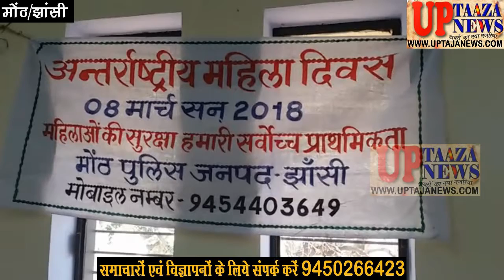अन्तर्राष्ट्रीय महिला दिवस तहसील सभागार मोंठ में मनाया गया